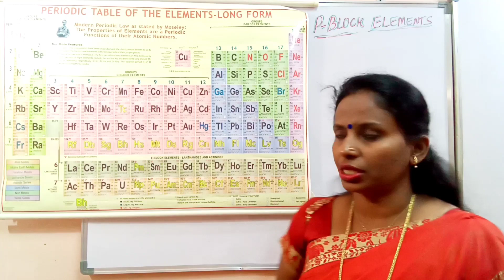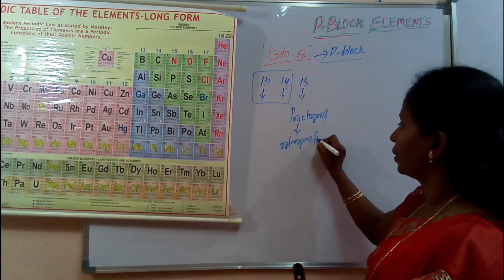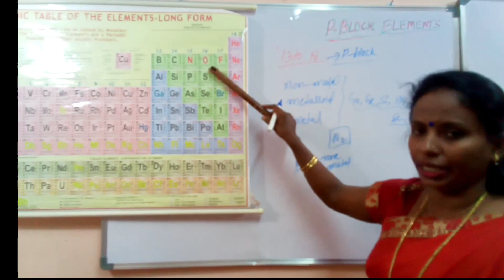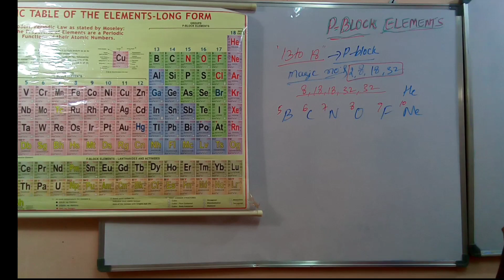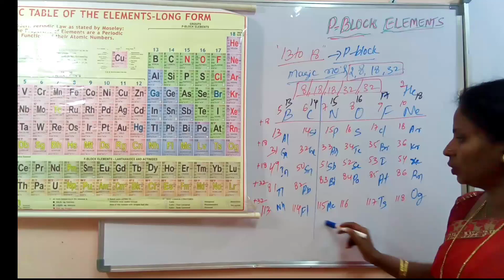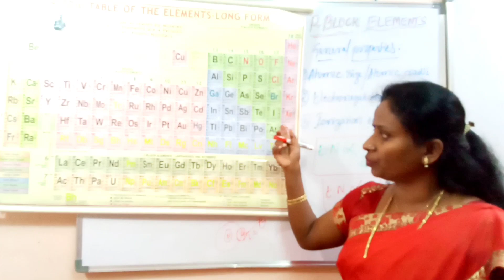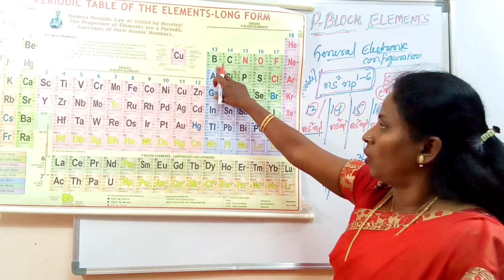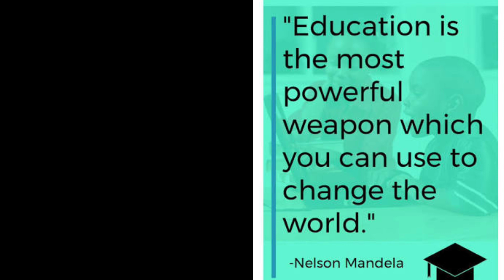P_BLOCK ELEMENTS: Introduction to p block, tricks to remember atomic no.& names of P block elements,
SHANTHAKUMARI B LECTURER IN CHEMISTRY GOVT P U COLLEGE CHALLAKERE , having 18 years of teaching experience.
NSS PROGRAMME OFFICER IN GOVT P U COLLEGE.
Conducting online live classes for P U students
Guiding for NEET